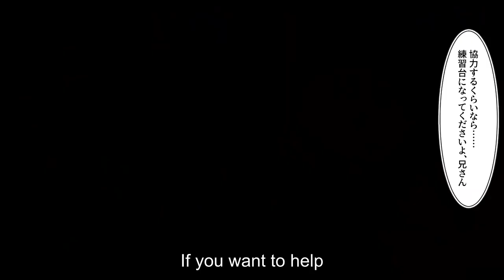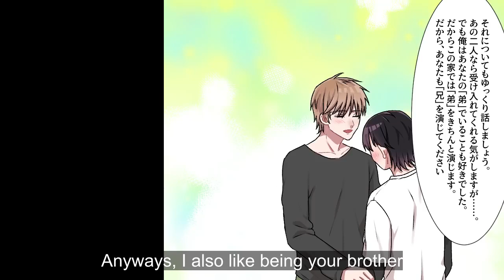【BL】I know I can't love my brother, but....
Hi~we move to this channel   @BLDiaryEN2

Boy love ~ cuddle and hugs